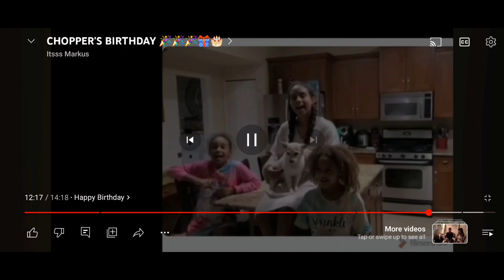TODAY IS CHOPPER'S BIRTHDAY🎂🎂🎂🎂🎂🎂🎂🎂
dog birthday party Dog birthday dogs